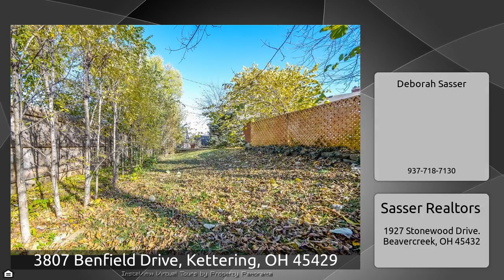3807 Benfield Drive, Kettering, OH 45429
The Virtual Tour for the property at 3807 Benfield Drive, Kettering, OH 45429 listed for $142,500 Other homes for sale by Deborah Sasser of Sasser Realtors Wonderful Kettering brick home that is Ready &amp; Waiting for new owners! Notice the beautiful wood floors and fresh paint on main level. Large, light filled, living room with gorgeous wood-burning fireplace and wall buillt-ins. Dining room has window with view to the private rear yard. There are 3 nice sized bedrooms on the main floor &amp; a newly remodeled hall bath. The large kitchen has loads of storage &amp; all appliances stay! Just a couple ...